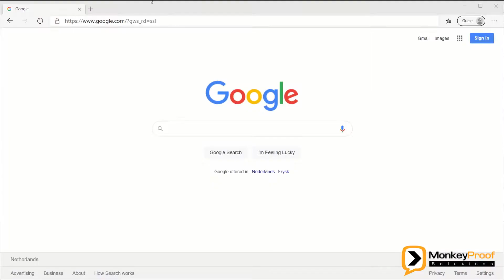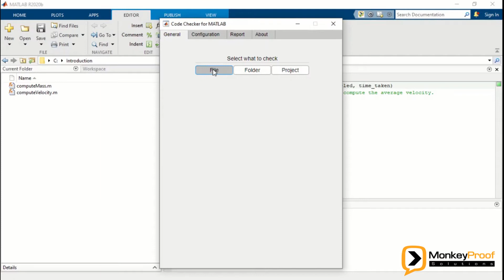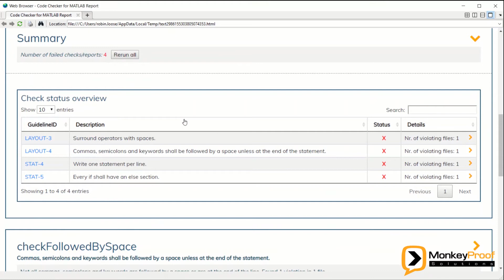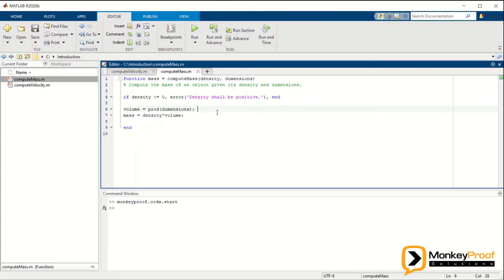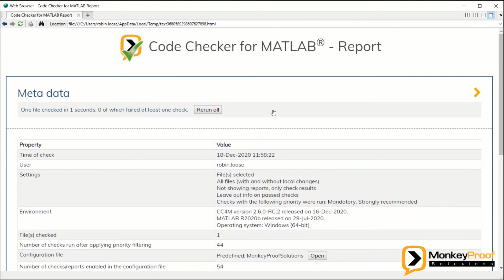How to check your MATLAB code against coding guidelines - Code Checker for MATLAB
In this video, you will learn how to check your MATLAB files against coding guidelines using the Code Checker for MATLAB.

This video was created using MATLAB R2020b and Code Checker for MATLAB 2.6.0.

0:00 - Intro
0:20 - Opening the tool
0:41 - Choose what to check
2:28 - Run the checks and improve your code